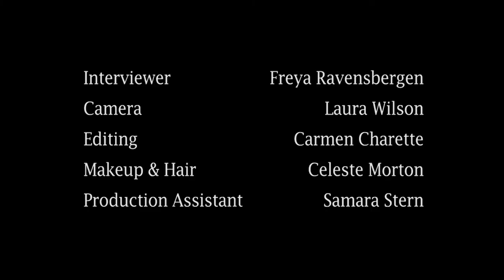A TAWC-kie with Tabby Johnson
Tabby (Taborah) Johnson would like to breathe under water, like a fish. Luckily she's spent a life acting and singing. Her mentor, Lena Horne helped her through tough times and her mother's activism gave her social awareness. Listen to what she has say in this TAWC-kie!